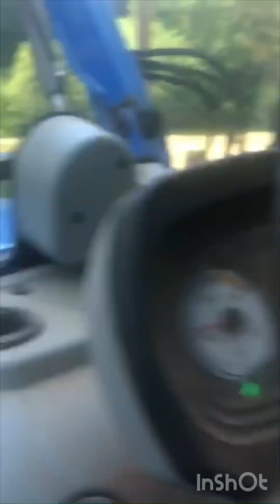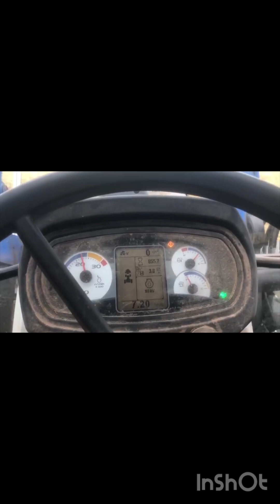Ramassage des bottes d enrubannages